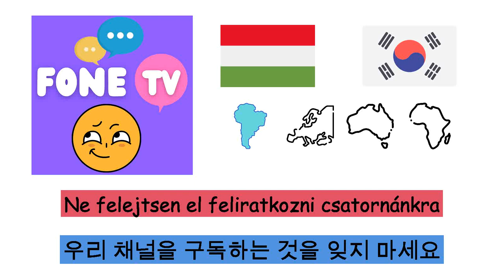Kontinensek (Koreai nyelv) (hu-ko)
Fone TV
hu-ko-8
대륙 (한국어)
Afrika - 아프리카
Antarktisz - 남극
Ázsia - 아시아
Európa - 유럽
Ausztrália - 오스트레일리아
Dél Amerika - 남아메리카
Észak Amerika - 북아메리카